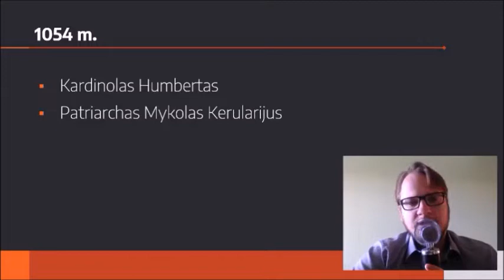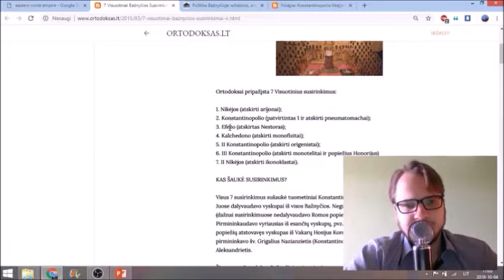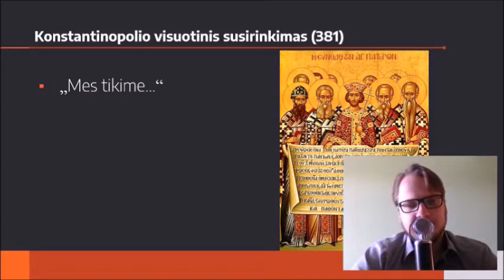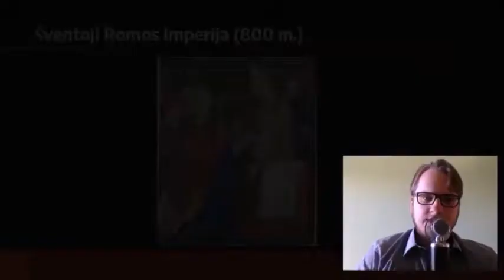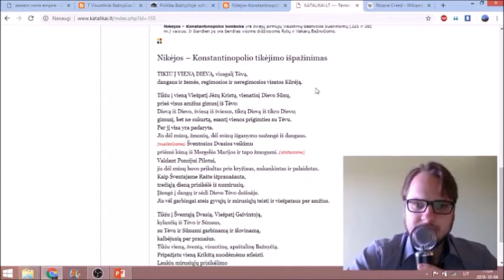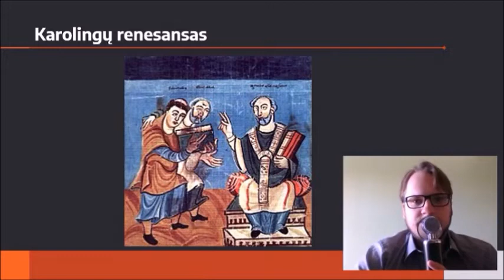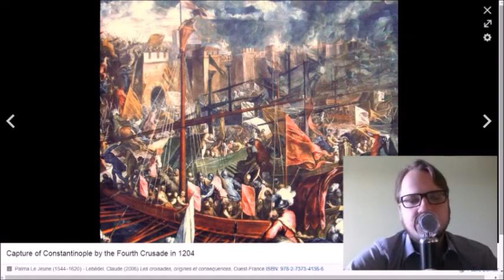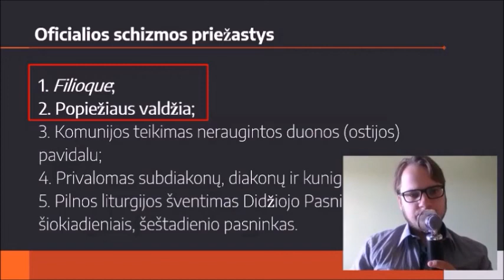Didžioji schizma [PR - 21]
Video apie didžiosios schizmos aplinkybes ir priežastis, Rytų perspektyva.

Ciklas „Pasaulio religijos“ - apie religijas, jų istoriją.